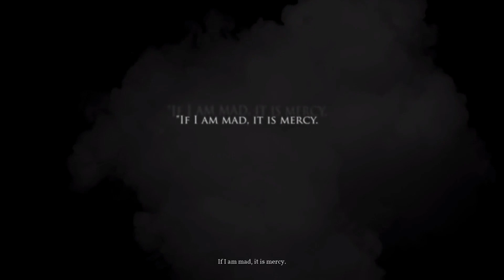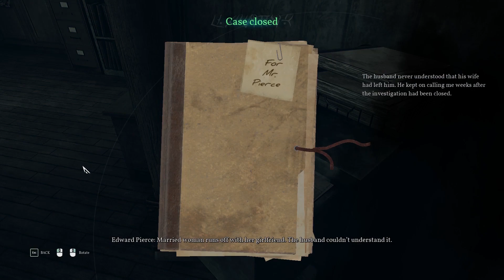Call of Cthulhu || #1 || I AM DETECTIVE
Hope you enjoyed the video. Love you guys, Take Care ♡

★ Setup ★
Mic : Blue snowball
Headset: Logitech G533
Operating System: Windows 10
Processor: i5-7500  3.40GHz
RAM: 16GB
Graphics Card: MSI Gaming GTX1060 6GB